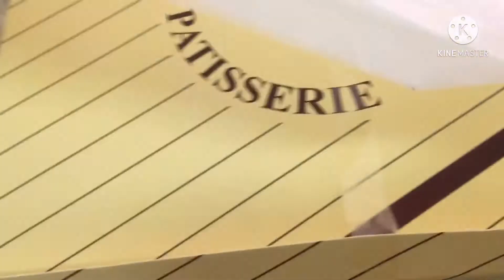The Neighbor Cake/Ayuda /Thank you!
Don’t forget to like this video and Subscribe to  the Channel and if you’re interested you can hit that bell button as well to get notified easily with new content to be uploaded and don’t hesitate to give a comment below, this is Ms.Aranton vlog.